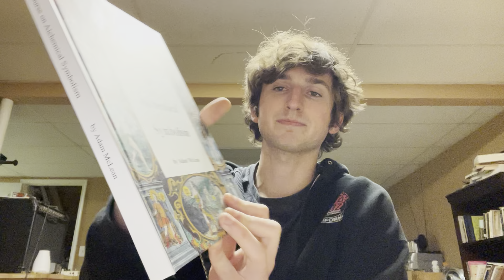Psychic Equilibrium: Listening to the "Self"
What Jung calls the Self, I have interpreted, in its primary function, to be a mysterious inner guru, who gives "counsel" to ego-consciousness. "A voice above all voices" it may speak in moral commandment, mystical experience, or perhaps both in the same instant. It is a paradoxical phenomenon to which, I hold, the conscious observer should pay careful attention. It speaks in ways that escape the bounds of ordinary thought, and how we respond to the so-called archetype matters: greatly.